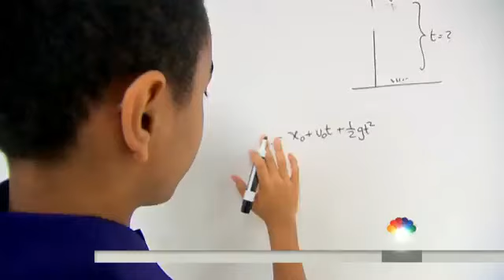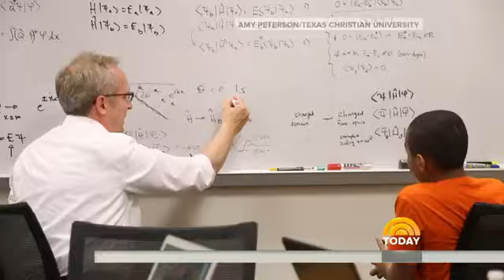What Brilliance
Video from Rude Boy